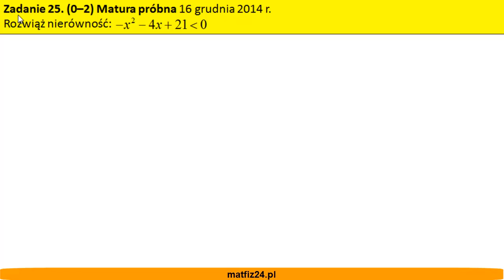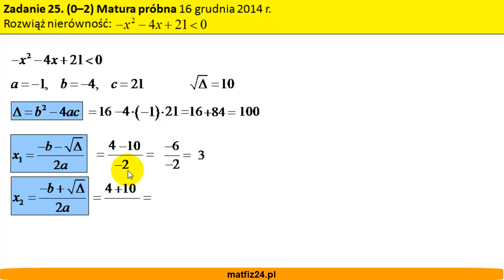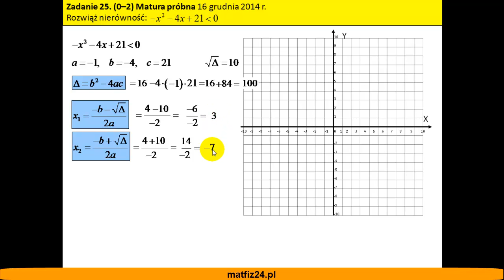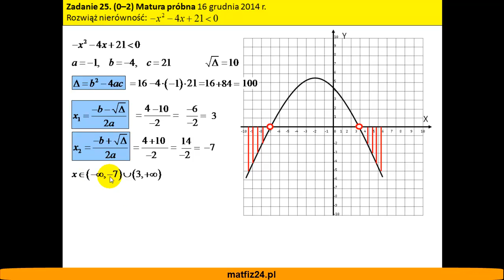Matura próbna z matematyki 2015 CKE - zad 25 - Rozwiąż nierówność kwadratową - MatFiz24.pl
Zadanie
Rozwiąż nierówność kwadratową.